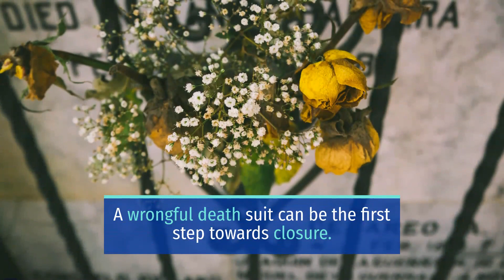2 PEOPLE INJURED IN TWO-VEHICLE CRASH ON HIGHWAY 101 AND CAT CANYON ROAD [LOS ALAMOS, CA]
2 Hospitalized in Los Alamos Auto Accident on Highway 101 and Cat Canyon Road

LOS ALAMOS, CA (July 26, 2021) – Sunday morning, two people sustained injuries in a two-vehicle crash on Highway 101 and Cat Canyon Road.

According to Santa Barbara County Fire Department, the incident happened at around 9:00 a.m. Moreover, it occurred on Highway 101 at Cat Canyon Road near Los Alamos.

Reports revealed that the crash involved two vehicles.

Furthermore, paramedics transported two patients to Marian Regional Medical Center in Santa Maria. Fire Capt. Daniel Bertucelli revealed that the two patients received first aid treatment at the scene.

Meanwhile, officials released no further details about the identities of the victims.